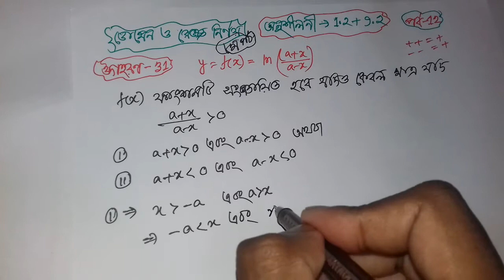ডোমেন ও রেঞ্জ নির্ণয় | SSC Higher Math Chapter 1.2 | SSC Higher Math Chapter 9.2 | পর্ব 12